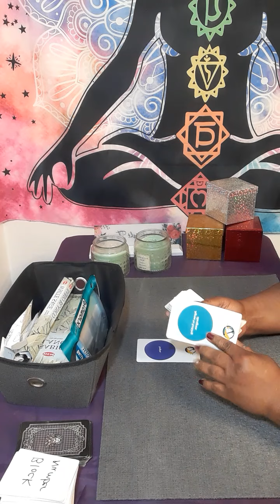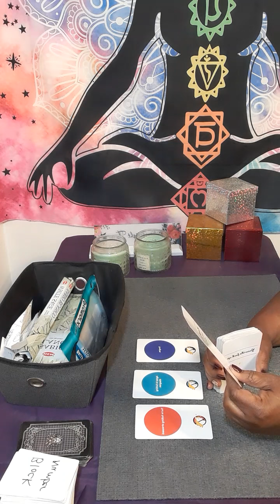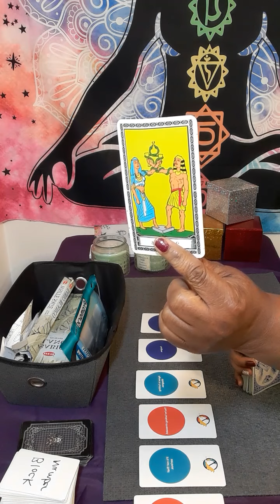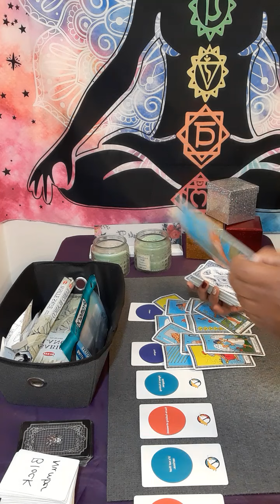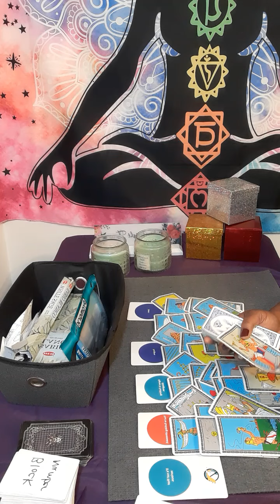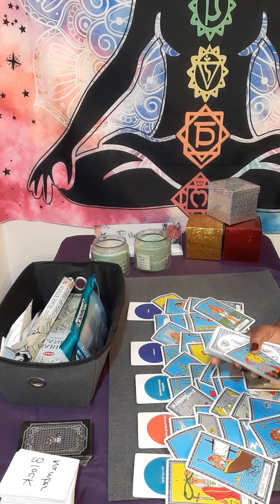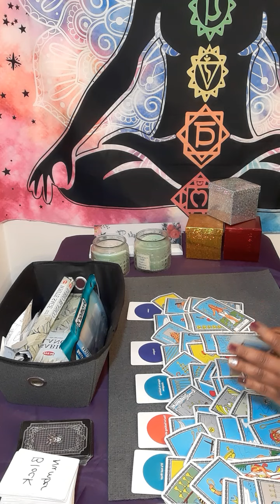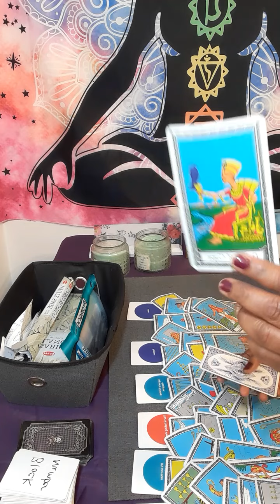CANCER 🃏with no filter,it's not that serious,forgive,listen and you're😩 out!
15 minutes $60.00

20 minutes $80.00

30 minutes $112.00

 Or

cancer tarot

starbright tarot

may cancer 2022

cancer horoscope

may cancer 2022

aquarius tarot

cancer reading

starbright tarot

starbright tarot

gemini

gemini tarot

leo tarot

taurus

leo

taurus tarot

aries

cancer reading

Cancer may 2022 Cancer tarot

may 2022

cancer 2022

sagittarius

gemini

gemini tarot

leo

leo tarot

libra

capricorn

cancer may

cancer love

cancer reading

gemini tarot

horoscope cancer

cancer love

leo tarot

cancer readings

taurus tarot

cancer

2022 horoscope